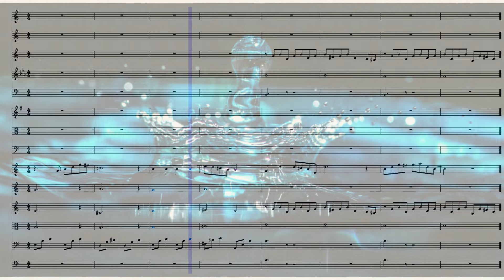La resposta de l'aigua - Conrad Setó